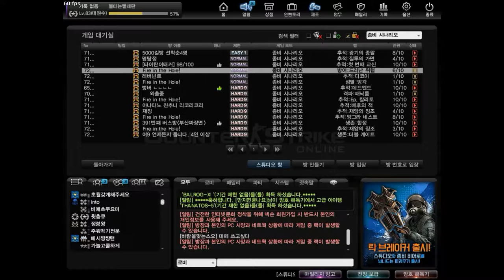[CSO]카스온라인 18.02.12 좀비시나리오 플레이 영상